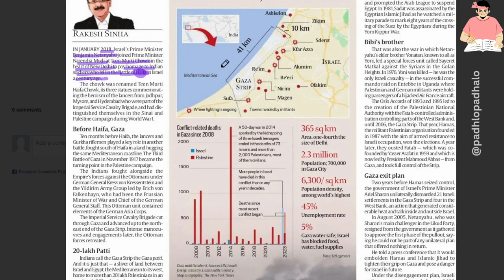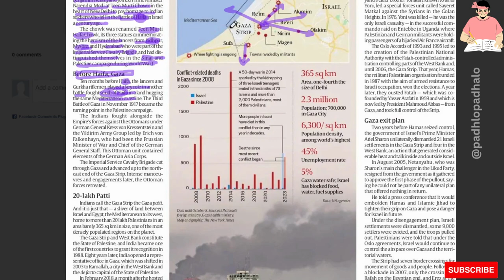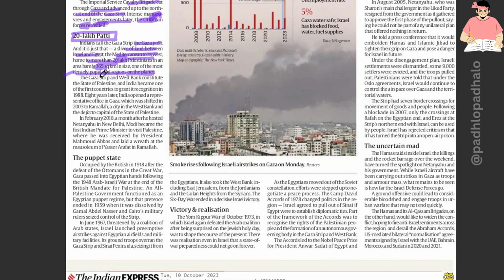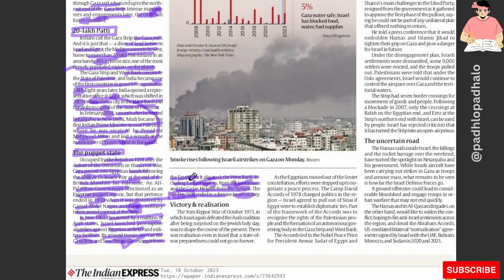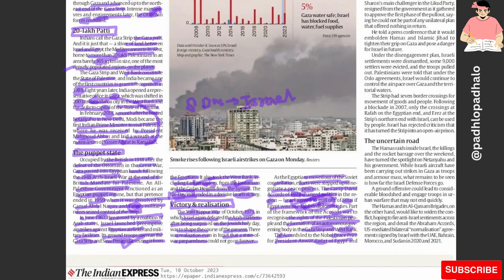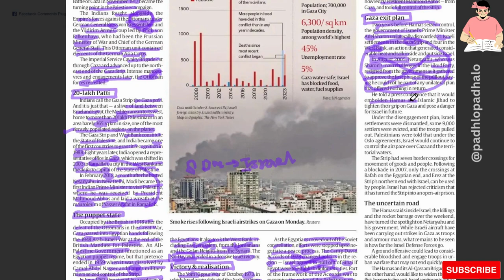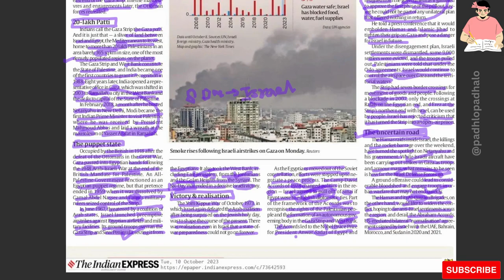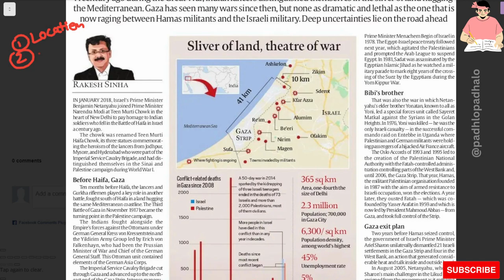GAZA - A history of war.